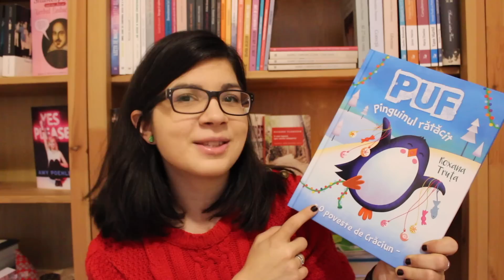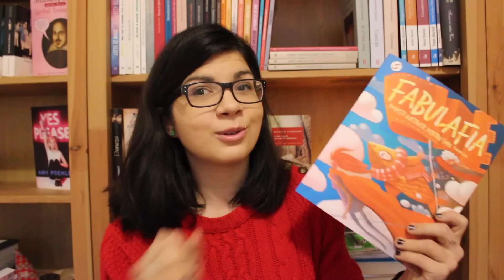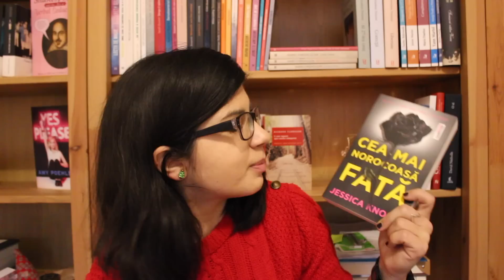Cadouri de Craciun pentru cititori 2016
Voi ce cadouri livresti luati anul acesta?